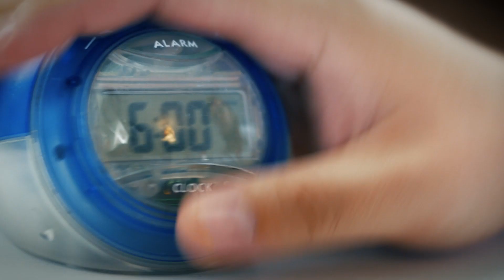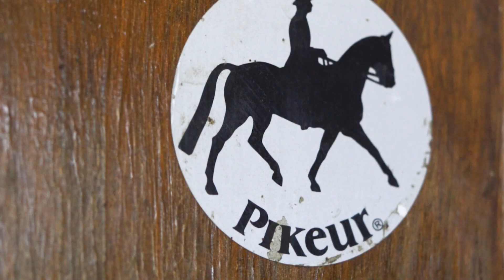KONIARY 🎬 Piątek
Piękne kobiety pachnące stajnią. Dla swojego rumaka zrobią wszystko. Na pozór grzeczne i ułożone. Jednak ich nadmierne zamiłowanie, bywa niepokojące...

⚠ UWAGA! ⚠